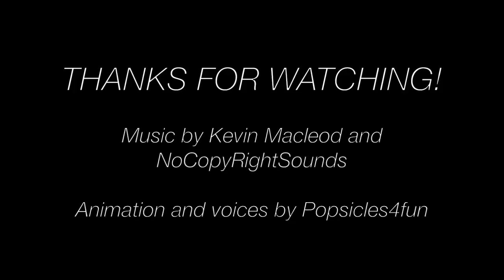Quarantine Part 2- A Monster High/Ever After High Stop Motion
Jackson shows symptoms that suggest he might be sick, and the ghouls deal with boredom from being locked inside.